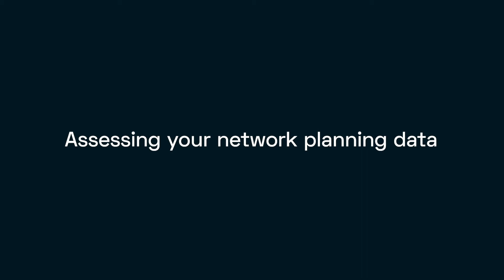Assessing your fiber network planning data | Biarri Networks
What data do you have at hand? And what data do you need? Biarri Networks can help you understand, supplement, and gather the data needed to design and construct better fiber networks.